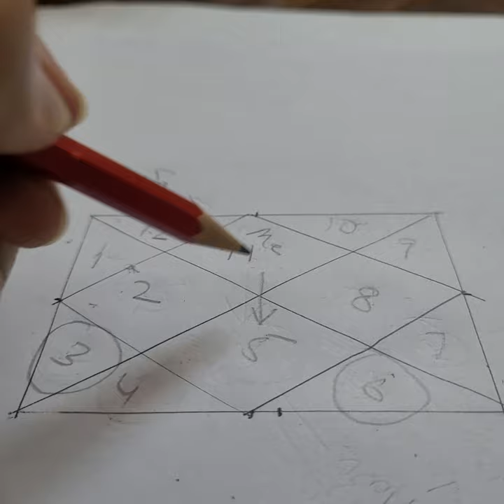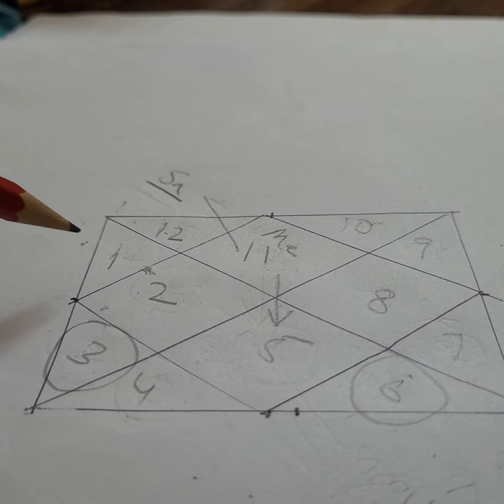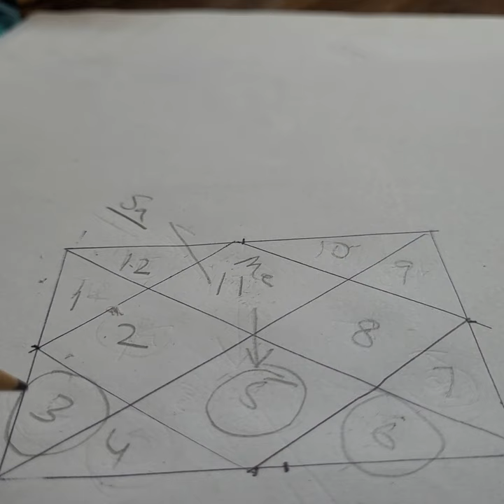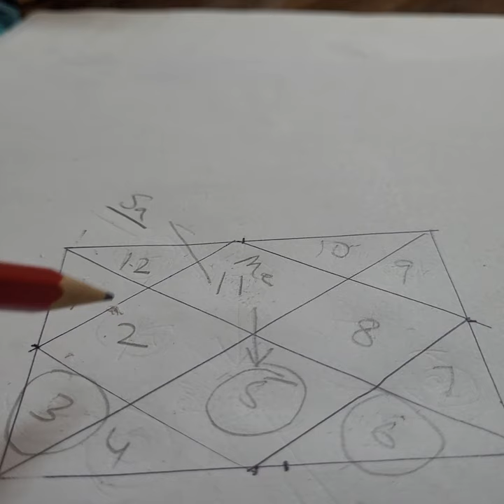mercury effect 1st house of aquarius ♒️ aquarius mercury ☎️9717398797